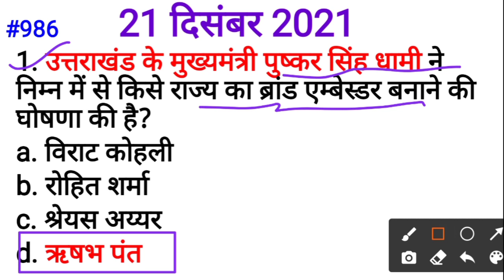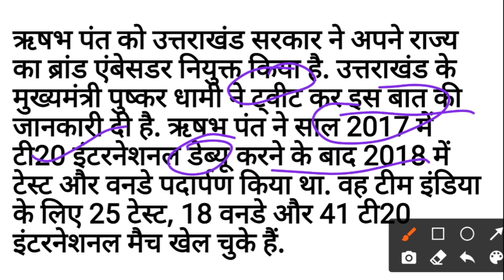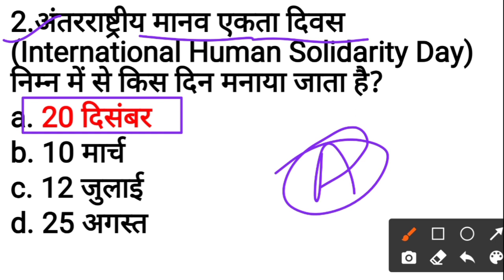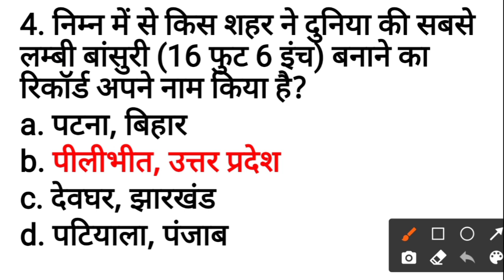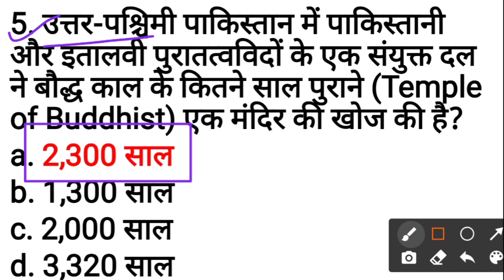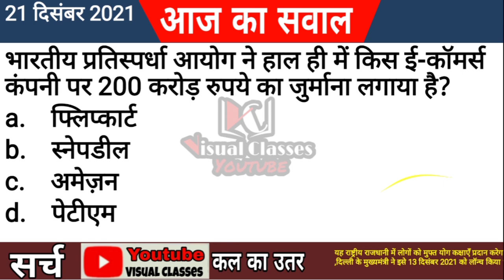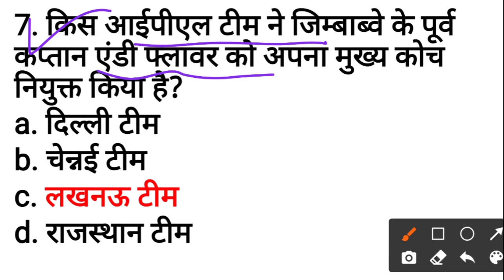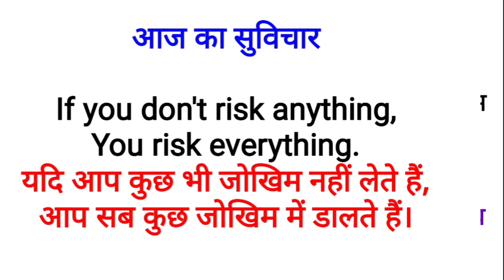Daily Current Affairs with Static GK | 21 December 2021 | Live Show #986 Visual Classes